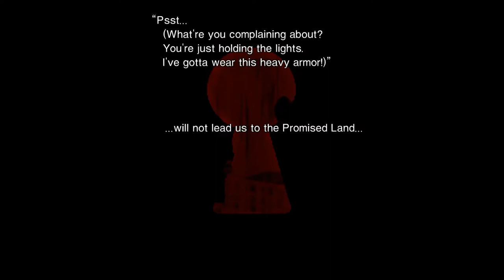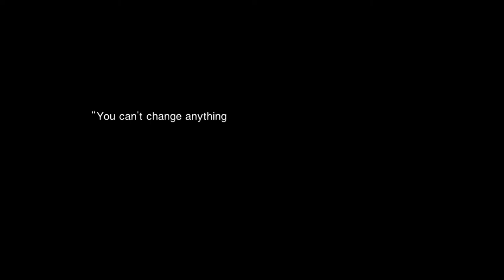Final Fantasy VII Tifas Bootleg mod walkthrough Part 9: Honey Bee Inn & Don Corneo!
You can listen and look through the keyholes of the two rooms on the right, and talk to the girls in the room to the north. You can choose to go in either or the two rooms to the left by picking th top option twice. If you choose the top one you'll get the Lingerie, and if you go in the bottom one you'll get the Bikini briefs. Both are good so it doesn't matter which one you choose. If you go in the top one 'The &$#% Room', Cloud sees a ghost of himself and goes all freaky, also your HP and MP are restored, but they will be full anyway if you slept in the inn to get the tiara unless you went outside Wall Market and fought. For going in the top room you get the Lingerie if you talk to the girl before she walks away.

When you're done, go back to the clothing shop, get changed and return to Don Corneo's mansion in the far north. Talk to the guy outside and he will let you inside. After talking the guy here, go up the stairs and to the left and down into the basement. Meet and talk to Tifa, then pick up the Ether in the corner by the fire. Go back upstairs and go through the middle room to meet the Don. He will pick either Cloud, Tifa or Aeris. If you got all the best items (the Silk Dress, the Blonde Wig, the Diamond Tiara, the Sexy Cologne and either the Bikini Pants or the Lingerie), he will pick Cloud.

If the Don picked Cloud, you will end up in the bedroom at the back. Look behind the bed for a Hyper and talk to him. Answer his questions however you like and eventually Tifa and Aeris will come in and interrogate the Don. When asked a question, it doesn't matter how you answer you will still fall to the sewers below.